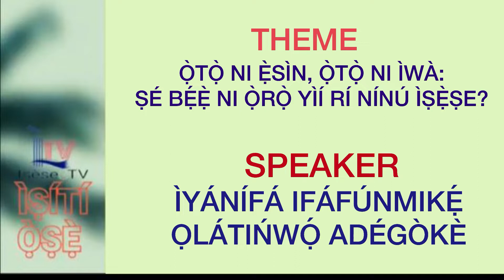ÌṢÍTÍ Ọ̀ṢẸ̀ - Ọ̀tọ̀ ni Ẹ̀sìn, Ọ̀tọ̀ ni Ìwà: Ṣé Bẹ́ẹ̀ ni Ọ̀rọ̀ yìí rí Nínú Ìṣẹ̀ṣe?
This is Ìṣẹ̀ṣe TV weekly lecture series #19 with the theme, Ọ̀tọ̀ ni Ẹ̀sìn, Ọ̀tọ̀ ni Ìwà: Ṣé Bẹ́ẹ̀ ni Ọ̀rọ̀ yìí rí Nínú Ìṣẹ̀ṣe? The is Ìyánífá Ifáfúnmkẹ́ Ọlátińwọ́ Adégòkè.